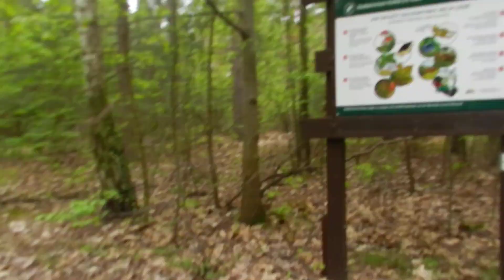Formoza challenge Kalisz 2/2